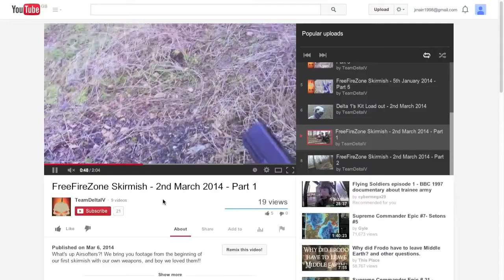FreeFireZone Skirmish - 2nd March 2014 - Part 4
Please enjoy watching Delta-IV in action in a more generalised view, we're sorry about the lack of actual action but we proud of this edit! We hope you share us with other keen airsofters!

Attending this Skirmish: Delta-1 (Joe), Delta-2 (Sam), Delta-3 (Alfie), Delta-4 (Peter), Delta-5 (Andy).

 - Thanks, Delta-1